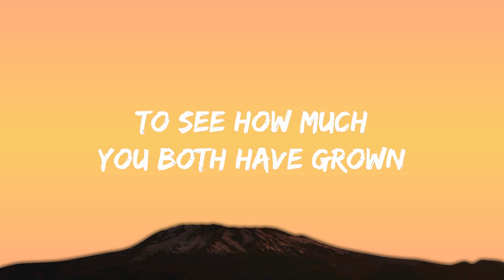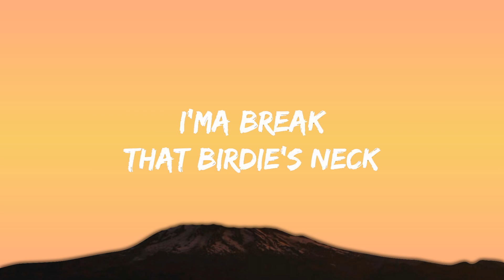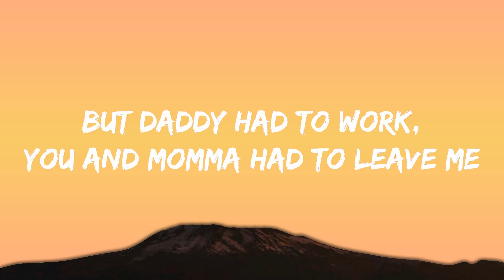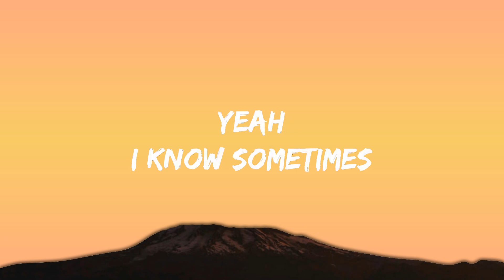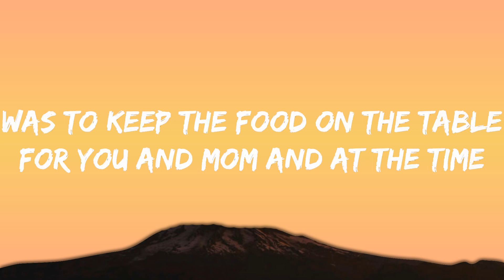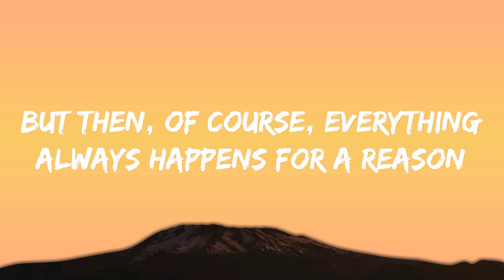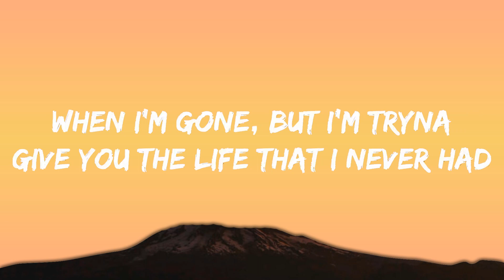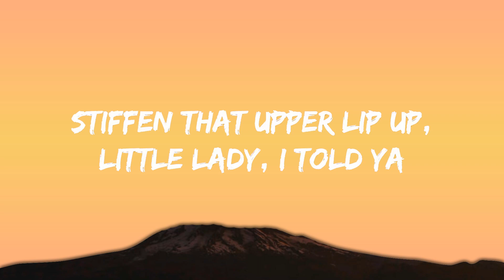[1 Hour Version] Eminem - Mockingbird (Lyrics) 2023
[Intro]
Yeah

[Verse 1]
Lainie—Uncle's crazy, ain't he? Yeah, but he yêus you, girl, and you better know it

[Verse 2]
Tryna start a piggy bank for you so you coul